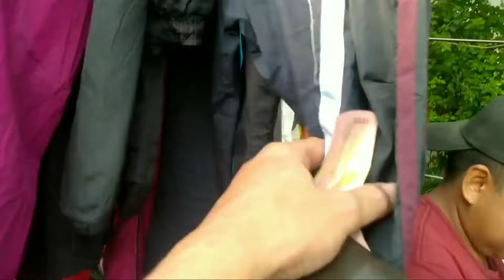Mulai dari jeans sampai yang terakhir bikin geli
Mulai dari harga celana pensil pakaian anak parka dan bra atau bh
lokasi pasar pahlawan surabaya